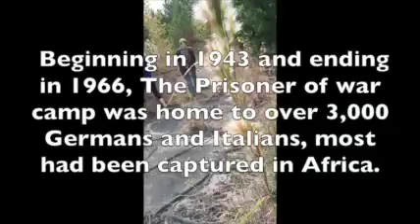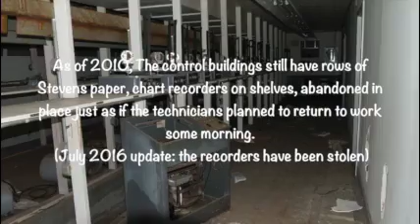Prisoner of War Camp Vlog #1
If you have any places that you would like us to visit in mississippi leave it in the comment box.